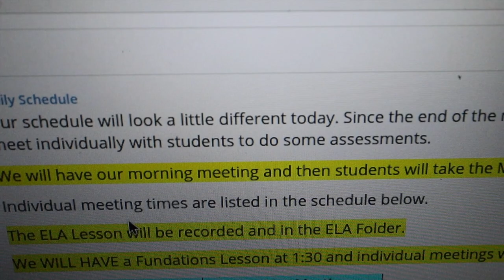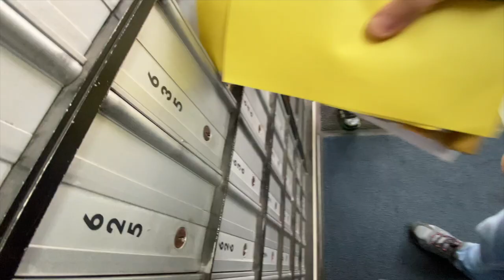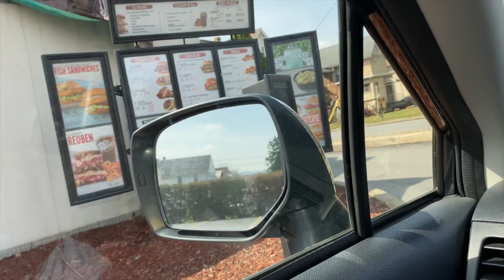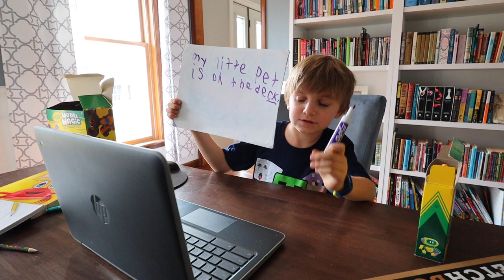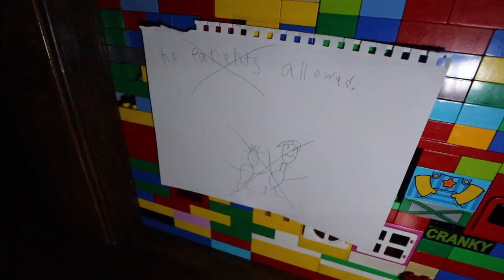Clark Is Building a LEGO Fort to Sleep In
In this video, Clark gets inspired to build a DULPO fort, we go to the post office and get groceries.  We take a final trip to Arby's then come home and Clark does his individual assessment.  We do a LEGO review and the fort gets completed.